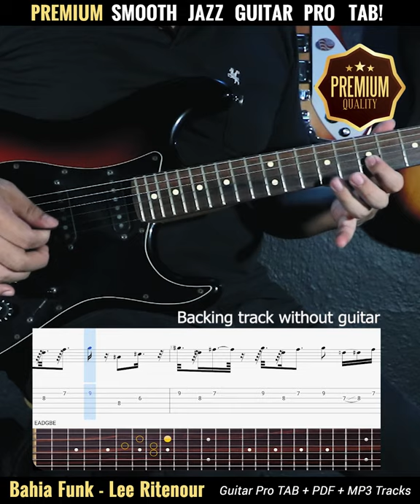Bahia Funk by Lee Ritenour Premium Guitar PRO TAB & Backing Tracks PDF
🔥 For first time ever guitar tabbed BahiaFunk by LeeRitenour from the album Color Rit (1989). A great smooth jazz guitar song easy to play with this PREMIUM GuitarTAB and backing tracks.

This package include:
– GuitarPro TAB (Note for note with total accuracy)
– PDF Guitar TAB
– PDF Sax part Tab for guitar
– Mp3 backing track without guitar
– Mp3 backing track without SAX and Guitar
– 320 kbps HI-FI backing tracks
24.7 MB